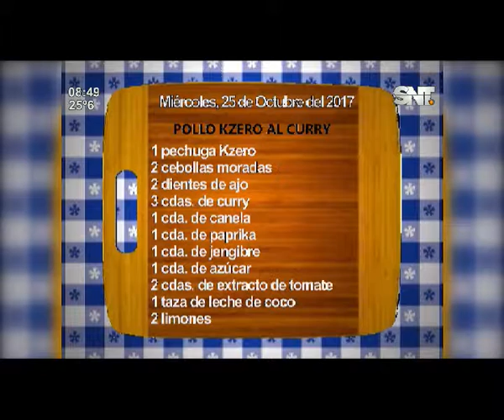La cocina de La Mañana: "Pollo al curry"